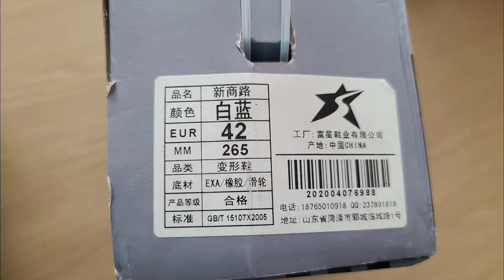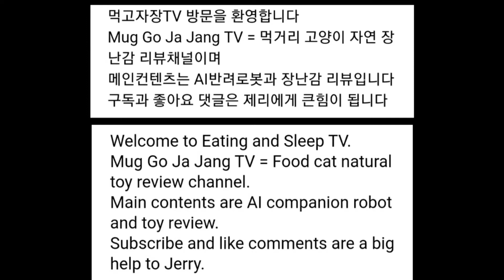먹고자장TV-[장][취미][스케이트보드] 새 신발 👟 신고 스케이트보드 🛹 타기 1부 장비챙겨 공원가기 반스단화 VJ Smart X-Grip 미니보드 프리라인 힐리스 롤러슈즈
1부 장비챙겨 공원가기

재생목록 스케이트보드 리뷰 관련 제품

미니보드 무당벌레보드 미니 스케이트보드

인라인 스케이트 롤러블레이드 (영상 제품과 다름)

아래내용은 본영상에 나오는
1인 미디어 장비 브이제이스마트엑스그립을 제공해준
브이제이센터 홈페이지와 장비 구매가 가능한 스마트스토어 그리고
리뷰 영상 모음 입니다

VJcenter 브이제이센터 홈페이지 (브이제이센타)

먹고자장TV-[장][통역기] 타임캐틀 M2 와디즈 펀딩시작 할인받고 펀딩하자 Timekettle M2 통역 이어폰  AI 실시간 번역기 올인원 번역 통화 음악감상

먹고자장TV-[장] [1인미디어 장비] 브이제이센터 VJcenter 브이제이 롱 삼각대 프로 VJ long Tripod Pro
VJ 스마트 리그 프로 VJ Smart Rig Pro 마이크로 크렘프 알루미늄 핫슈 홀더 앵글 헤더 통역기 WT2 Plus 인공지능 AI 휴대용 실시간 통역기 Time kettle 와디즈펀딩 통역기

Timekettle M2 와디즈 펀딩 통역기 블루투스 연결 성능테스트 사용방법 및 주의사항

먹고자장TV-[장][통역기] 브이제이센터 통역 이어폰 타임캐틀 M2 와디즈 펀딩 스토리 페이지를 통해 꼼꼼히 알아보자! Timekettle M2 AI 통역기 번역기+통화 음악감상